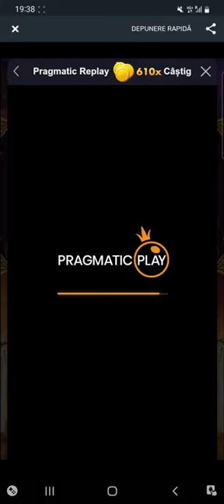Bătrânul bărbos face treaba bună🍀🤑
Bun venit pe canalul de Youtube @claudiu casino
Pentru sustinere nu uitati sa apasati butonul de LIKE &
Activati clopotelul pentru a primii toate notificarile !
Continutul acestui canal este dedicat in totalitate
persoanelor de 18+
Contentul nostru imbina placerea jocurilor de noroc cu
scopul creării unui joc responsabil!
No links that I use in stream or in comments are transaction
links.
18+| T&C apply | Gamble Responsibly.

and more information.
Nu vă gândiți la jocurile de noroc ca la o modalitate de a
câștiga bani.
Jocurile de noroc ar trebui privite ca o formă de divertisment
și chiar dacă puteți câștiga pe termen scurt, casa are
întotdeauna un avantaj pe termen lung.
Jucați doar cu bani pe care vă puteţi permite să îi pierdeți.
Este ușor să vă lăsați purtați atunci când jucați, motiv pentru
care ar trebui să setați o limită în avans. Acest lucru se face
cu ușurință în profilul dvs. pe majoritatea cazinourilor.
Niciodată nu urmăriți pierderile.
Urmărirea pierderilor poate fi devastatoare. Slotu-urile /
jocurile de cazino nu au memorie, așa că a fi ghinionist pentru
o anumită cantitate de jocuri nu va face să aveți mai multe
șanse să câștigați mai departe. Dacă vă atingeţi limitele, ar
trebui să renunțați întotdeauna.
Luați pauze frecvente.
Pauzele sunt cruciale pentru a nu vă pierde perspectiva atunci
când jucați.